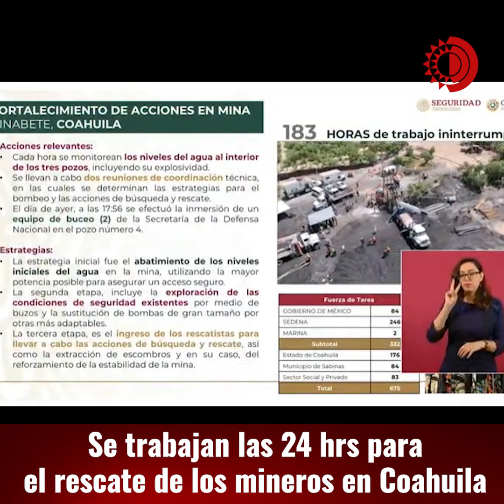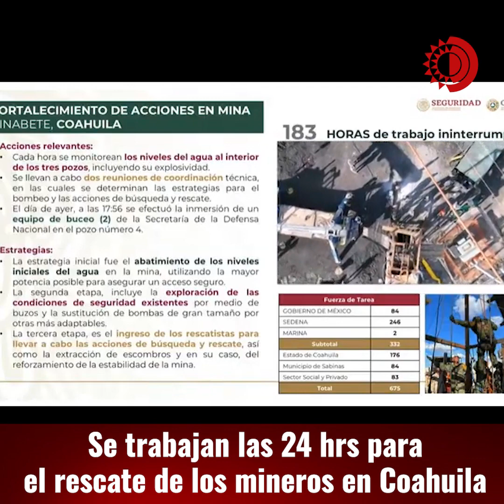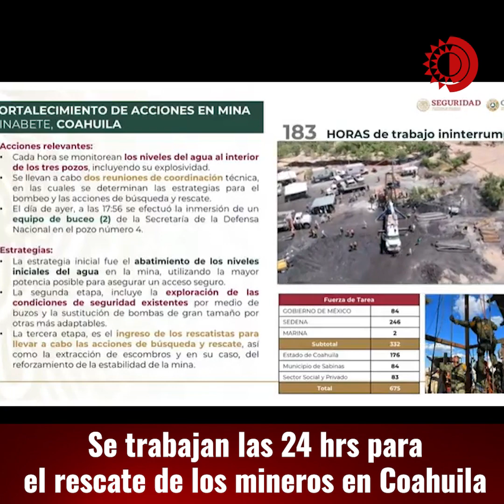Se trabajan las 24 hrs para el rescate de los mineros en Coahuila